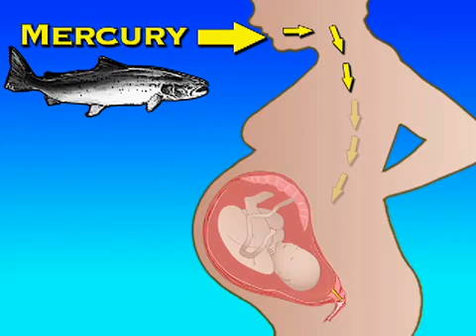Pregnancy and Mercury (Pregnancy Health Guru)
Yes, you do have to worry about mercury when you're pregnant. But a lot of the info out there is wrong.